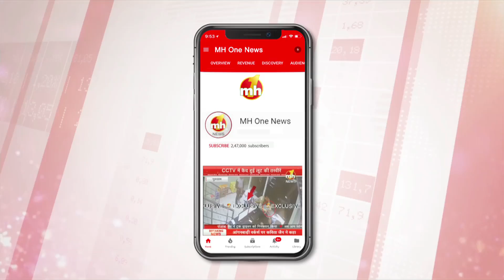दिल्ली : पूर्व CM स्वर्गीय मदन लाल खुराना जी की याद में क्रिकेट टूर्नामेंट का आयोजन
दिल्ली : पूर्व CM स्वर्गीय मदन लाल खुराना जी की याद में क्रिकेट टूर्नामेंट का आयोजन किया गया, इस अवसर पर प्रदेश बीजेपी के कई नेता मौजूद रहे